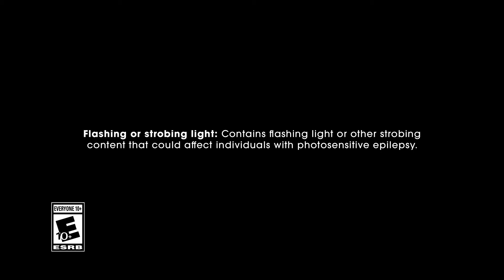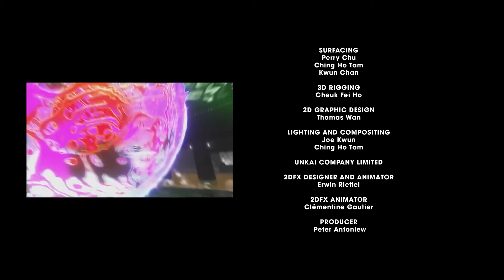Shadow VS Emerl is EPIC! | Shadow Generations Dark Beginnings Episode 1 REACTION!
REACTING TO SONIC X SHADOW GENERATIONS Dark Beginnings Episode 1 is this the greatest Sonic Animation to date?!

0:07 Reaction Start
06:22 Discussion
13:11 Closing Thoughts

Welcome to Figure Eight! Just a group of nerds trying to make something great.